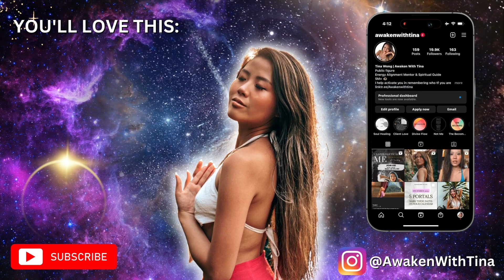The ONE THING you MUST DO on the 2.2 Portal on February 2 | REAL GAME CHANGER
(Happening on 2/2 portal February 2nd @9am PST / 12pm EST)

The potent 2.2 portal on February 2nd brings forth a powerful energy of love, alignment, and acceptance. In this video I'm going to share with you the one practice that you can do on the 2/2 portal to really step into a higher version of you. Happy 2.2 Portal. Much love, Tina 🤍